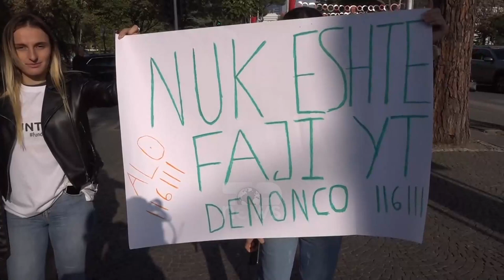Lindita Nikolla i bashkohet marshimit për Mateon dhe kundër dhunës | Breaking Top News